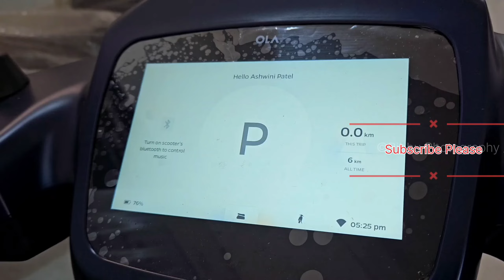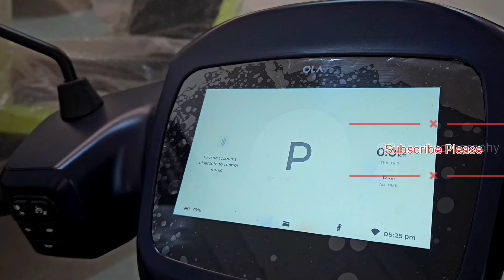S1Pro Gen 2 Blue Colour कब मिलेगा कब होगी DeliveryOla s1 pro gen 2 blue colour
Ola s1 pro gen 2 delivery
Ola s1 pro gen 2 review
Ola s1 pro gen 2 blue colour
ola s1 pro gen 2 range test
ola s1 pro gen 2 features
new ola s1 pro
2023 ola s1 pro gen 2
ola s1 pro gen 2 launchgen 2 ola s1 pro
ola s1 pro gen 2 hindi review
ola s1 pro range test
ola s1 pro gen 2 update